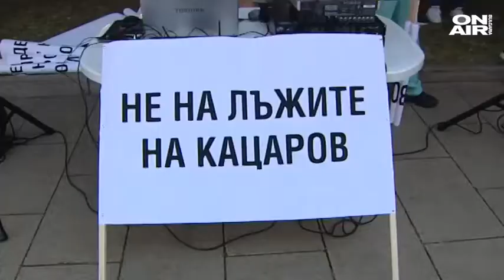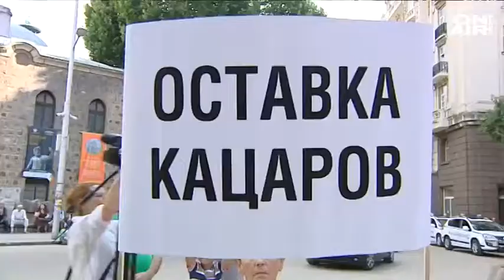Обрат: Протестите на медици от "Пирогов" ще продължат пред президентството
Нов протест на медици, лекари, медицински сестри и пациенти на "Пирогов" се събра пред сградата на президентството. Това се случи часове, след като ръководството на болницата обяви край на протестите.